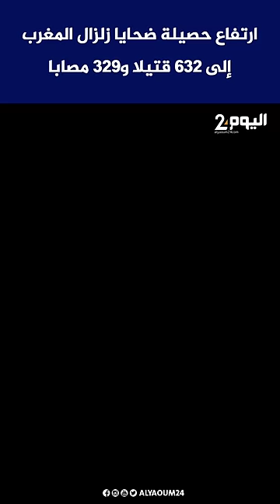ارتفاع حصيلة ضحايا زلزال المغرب إلى 632 قتيلا و329 مصابًا